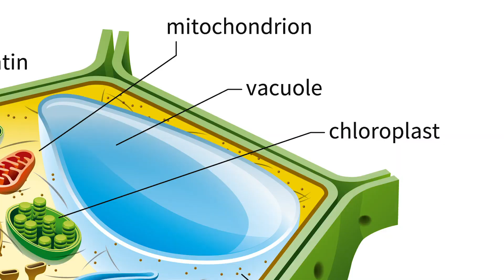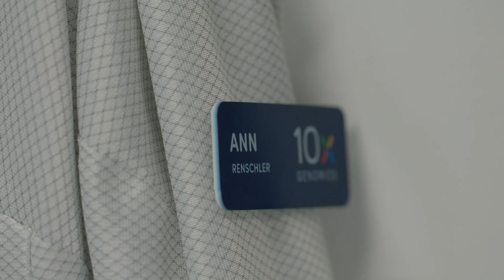Meet Josephine Lee | Women of 10x Genomics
“There is so much creativity in my job, and creativity is a huge part of management. What I’m driven by is what I can do to help others pursue those same questions that really sparked my interest in science.”
Josephine Lee, Director, Assay Development, 10x Genomics

We rely on a diverse community to bring different backgrounds and expertises to 10x Genomics. Here, self-proclaimed “late bloomer” when it comes to science, Josephine Lee, Director, Assay Development, talks about the high school biology course that changed her perspective and allowed her to experience the creative drive that is essential for scientific discovery, and shares how she fosters creativity both at work and at home.